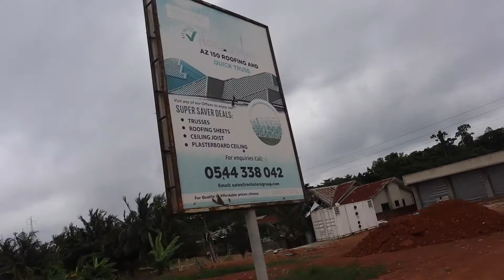GOING ON A ROAD TRIP WITH MY SIBLINGS TO NORTH OF GHANA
FACEBOOKING@Rosemond A Dodovi
SNAPCHATAdodovi